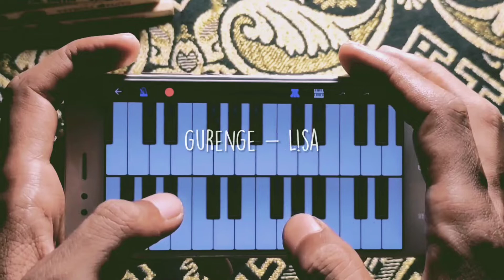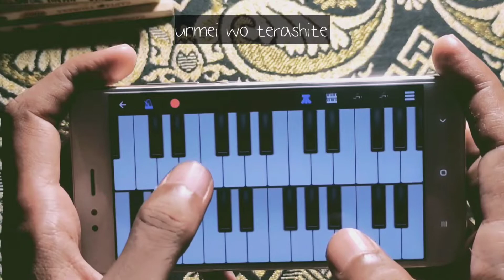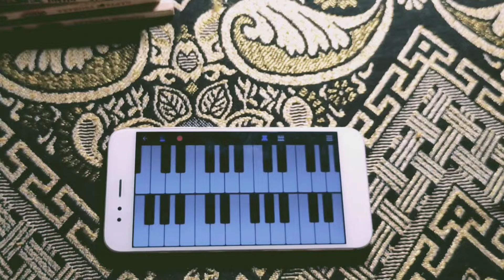Gurenge - LiSA | Demon Slayer OP (Kimetsu no Yaiba) Mobile Piano Cover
Gurenge - LiSA | Demon Slayer Opening | Kimetsu No Yaiba
Easy Mobile Piano Cover (Perfect Piano App) Arranged by Piano Phone

App
👉 Perfect Piano for iOS :